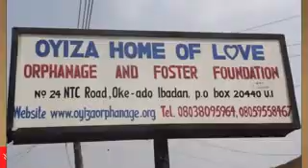Salient money-making opportunities every youth should seize